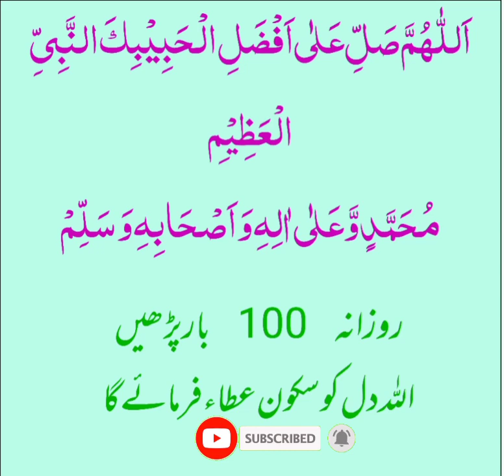dil me by sakoni ho to ye darod parhe rab sakon aata farmaega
dil me by sakoni ho to foran ye darod parhe sakon mil jaega